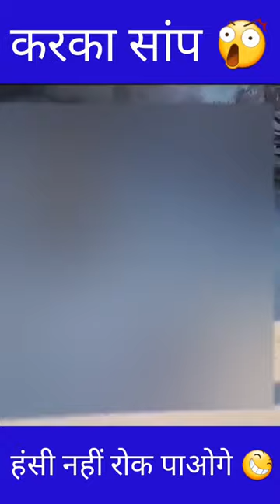करका सांप 😇 | Monkey comedy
monyet
monkey india
monkeys
funny monkey
indian monkeys
monkey attack
monkey video
monkeys in india
monkey attack in india
monkey vs dog
monkey videos
indian monkey
monkeys india
india monkeys
india monkey and dog
monkey vs dog india
monkey man
monkey attack india
wild monkeys
monkey price in india
monkey dance
monkey attacks in india
monkeys attack india
india monkey adopted dog
baby monkey rescue in india
cute monkey
baby monkey
bandar ka bacha
bandar ki aawaz
bolta bandar
Patali Kamariya Mori
Patali kamariya mori hay hay

In This Video We Didn't Harm Monkey Because The Snake That Were Used in This Video Is Fake. No One Will Harm In This Video ]